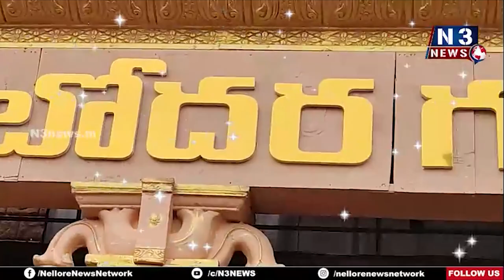ఘనంగా రాధాష్టమి వేడుకలు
- వెంకటాచలం రాధేకృష్ణ మందిరంలో ప్రత్యేక పూజలు
- పూజల్లో  పెద్దఎత్తున పాల్గొన్న  భక్తులు